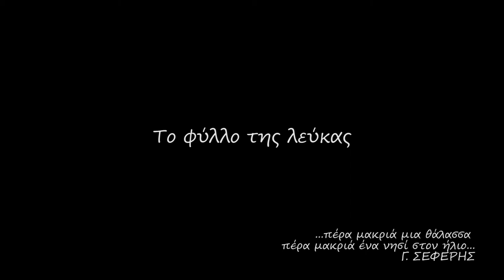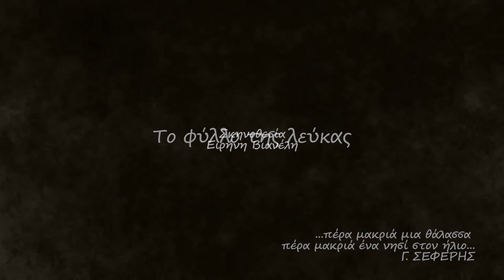ZORZES KATRIS. 3th Prize from 1st International Competition of Film Music. (Music & Orch by Zorzes)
Τhe Leaf Of the Poplar.
3th Prize from 1st International Competition of Film music composition.
Music & Orchestration by Zorzes Katris.
Animated by Eirini Vianeli.